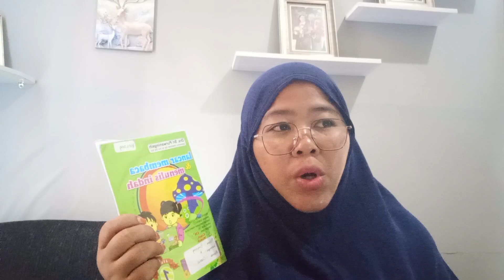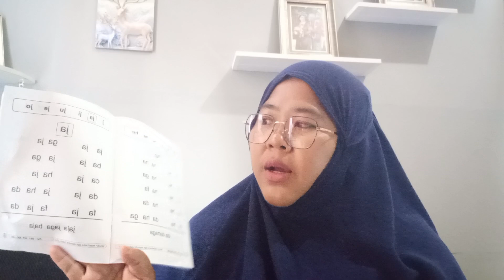Anak ADHD masih bisa dilatih untuk fokus & disiplin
di vidio kali ini aku berbagi cerita tentang adhd/gpph yang dialami bintang.dimana anak adhd masih bisa fokus dengan baik dan disiplin agar dalam pendidikan bisa maksimal.dan kunci anak adhd sukses terletak pada orang tua nya.karena anak adhd butuh penanganan kusus agar si anak bisa fokus dan disiplin.akan terasa melelahkan.tetapi akan puas dengan hasil nya.